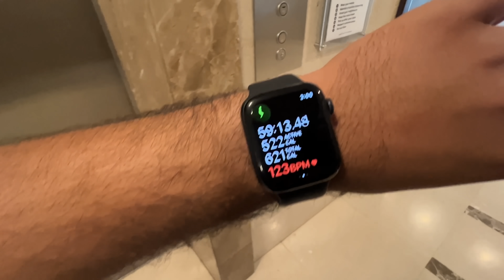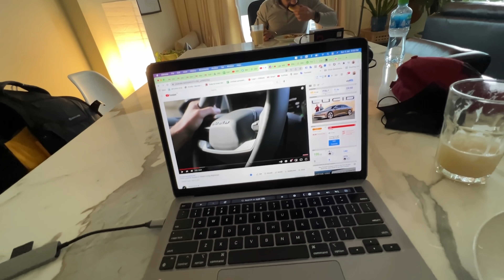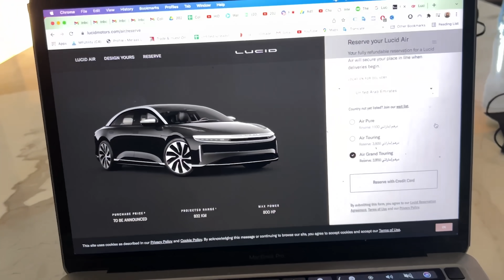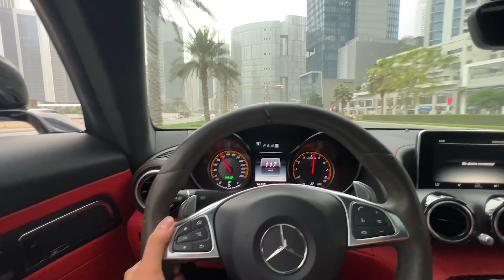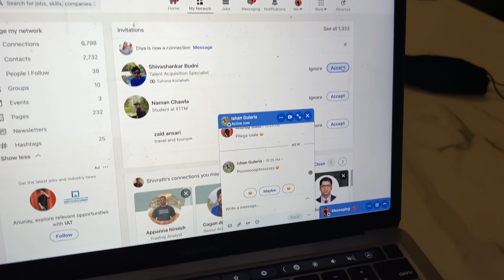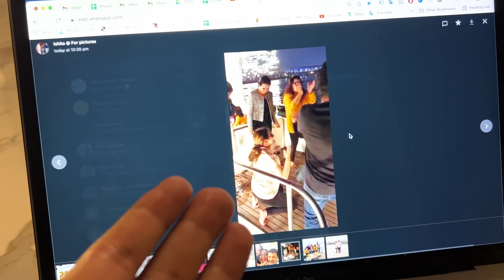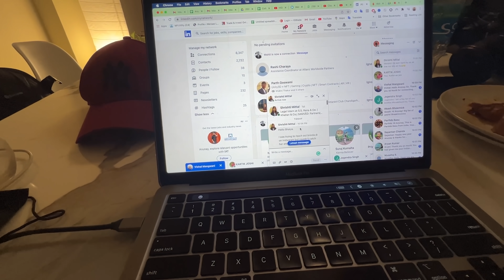DID 0-200 TEST IN MY AMG 🔥🚀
GEARS USED

We are a Traveling desi Couple also, Indian vloggers, bringing new travel vlogs